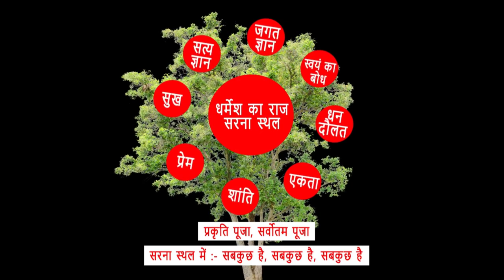सिरसी-ता-नाले दबनी चुंवा चढ़ने में सुख का अनुभव। CHITRANJAN ORAON.